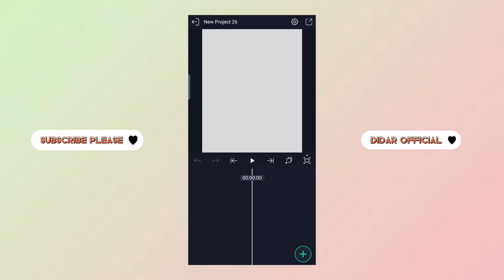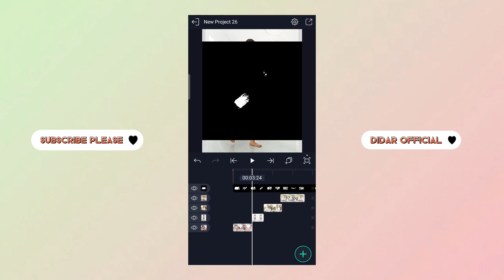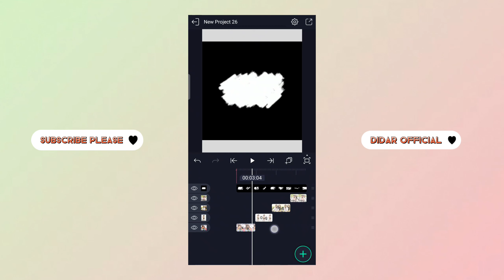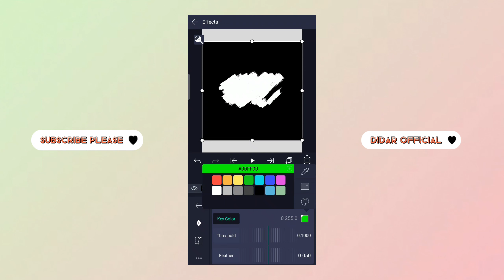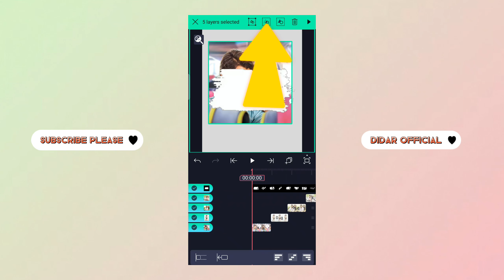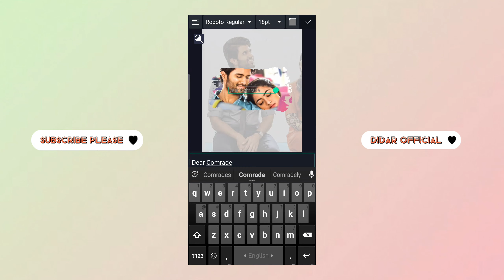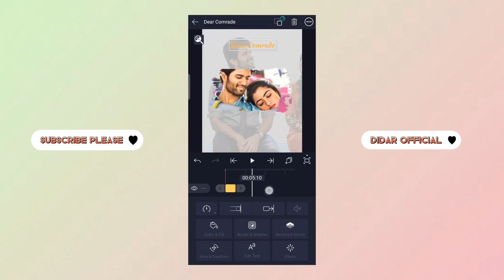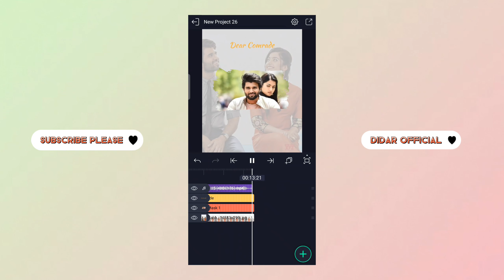Drawing Brush Effect Video Editing Tutorial || Alight Motion || Didar Official